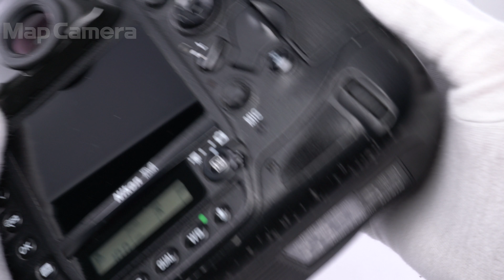Nikon D4 ボディ 並品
【付属品】
取扱説明書・CD-ROM・KUROストラップ・USBケーブル・バッテリー・チャージャー・ケーブルクリップ

最新機種が出てしまったからもう古い！？そんなことは言わせません！
まだまだ現役！一線級の実力を誇るD4。ニコンのフラッグシップ機という甘美な響きもたまりません。
こうしたフラッグシップ機に関しては「連写性能」ばかり目が行きがちですが、さすがD4。
じっくりと被写体に向き合う撮影も思いのままです。
あるお客様が仰っていました。「作品を撮るときにはD4だね。3ケタ台のカメラも良いけど、写真の余裕が違うよ。」
実際に2000万画素超のカメラが次々に発表される中、1625万画素という抑えられた画素数。その階調の良さ、暗部の持ち上がり具合など高画素数機と比べ滑らかで余裕があります。
この機会にぜひ王者の貫録の「D4」をその手で！

【外観】使用によるスレ・キズ・テカリ、底面に塗装ハガレありますが、問題なくお使い頂けます。
【機能面・操作】動作良好、安心してお使いいただけます。